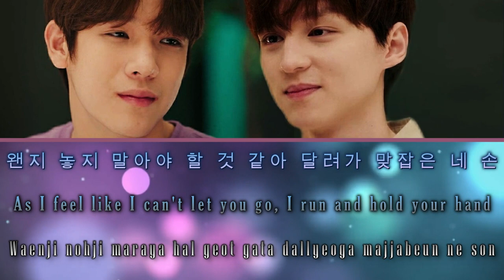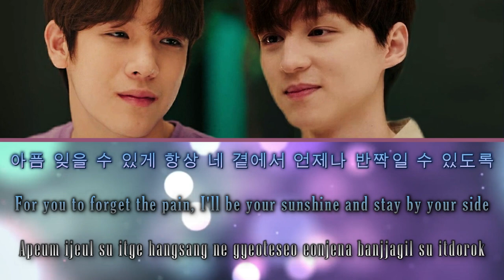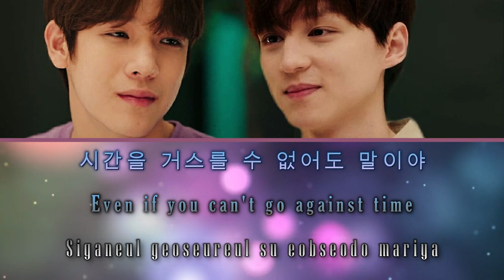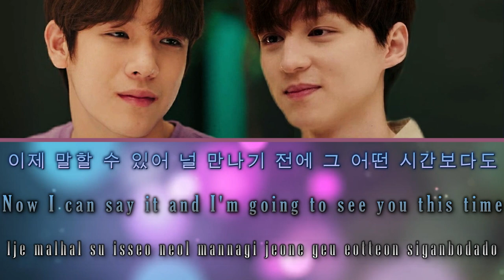피치오브타임 l Peach of Time OST: 이사야 Lee SaYa - With You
Actors :
• Choi Jae Hyun (최재현)​ (Yoon Oh)
• Jimmy Karn Kritsanaphan (กานต์ กฤษณะพันธ์) (Peach)
• Tommy Sittichok Pueakpoolpol (ทอมมี่ สิทธิโชค เผือกพูลผล) (Mario)

SYNOPSIS:

Peach, a 22-year old Thai boy, takes a daring step in his life and decides to  fly to Korea to meet his Korean friend, Yoon Oh. They first met when Yoon Oh visited the restaurant Peach's parents own in Phuket.

Everything seems perfect for Peach. He finally realized his dream! On top  of that, as he stays in his friend's house, the two can finally be together.  But something just doesn't seem right. Sung Suk, Yoon Oh’s mother,  seems to be cautious and reserved in Peach's presence. She is harsh with  her son and Peach soon realizes that the two do not get along well.

Willing to help his friend, Peach takes matters in his own hands and tries  to mend the strained relationship. He just wants Yoon Oh to be happy...  and if he can make it happen, he will! But what is that weird feeling in Peach's heart? Does he like Yoon Oh...?

[ 피치오브타임 l Peach of Time ]
• THE SONG USED ISN'T MINE
[ 이사야 Lee SaYa - With You ]